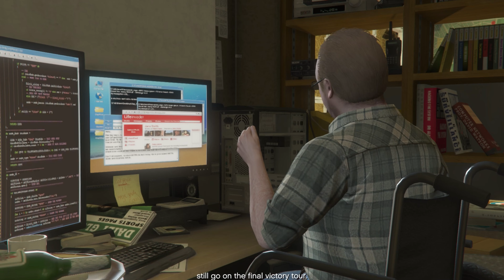GTA V - The Bureau Raid |GtA 5|Franklin|Trevor Philips|Michael De Santa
The Bureau Raid WITH ALL THE PREPS mission in GTA V

|Gaming Frames|